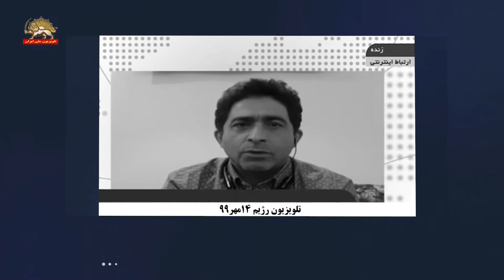مردانی عضو ستاد کرونا باید برویم در پارکینگ بیمارستانها تخت بزنیم